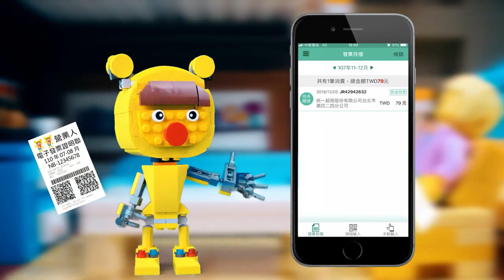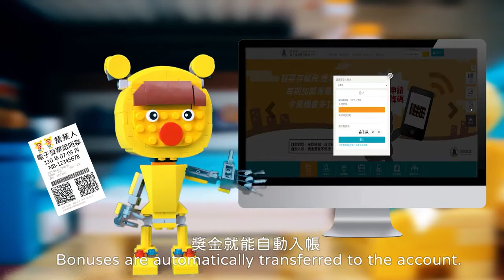110年雲端發票小吉積木動畫宣導短片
讓小吉積木公仔教大家下載財政部統一發票兌獎APP，且完成申請或綁定手機條碼、設定領獎帳戶及載具歸戶，立即享有自動對獎、中獎主動通知及獎金即時匯入等多項好處。